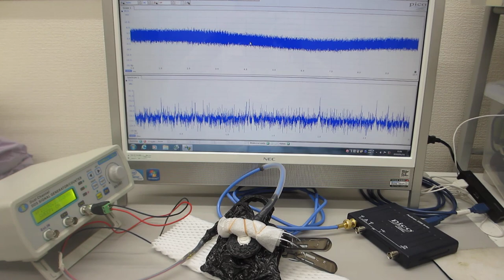超音波発振（スイープ発振、パルス発振）制御実験（超音波システム研究所）